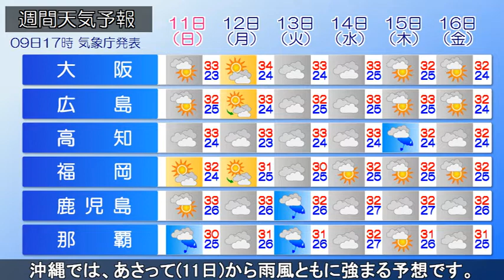2022/09/09 全国の天気予報 夕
大陸から高気圧が張り出しています。
一方で、台風12号がフィリピンの東を北西に進んでいます。
夕方(9日)は西～東日本にかけて、局地的に雨の降っている所があります。
今夜(9日)は、四国や近畿を中心に雨の降る所がありそうです。

あす(10日)は北日本はすっきりと晴れる所が多いでしょう。
一方で西～東日本では、雲が広がりやすく、局地的な雨や雷雨もある見込みです。
予想される最高気温は、札幌：26℃、新潟：29℃、仙台：28℃、東京：30℃、大阪：32℃、福岡：31℃、鹿児島：33℃の予想です。

台風12号は発達しながら沖縄の南に進む見込みです。沖縄では、あさって(11日)から雨風ともに強まる予想です。